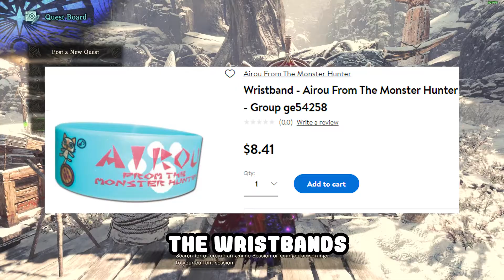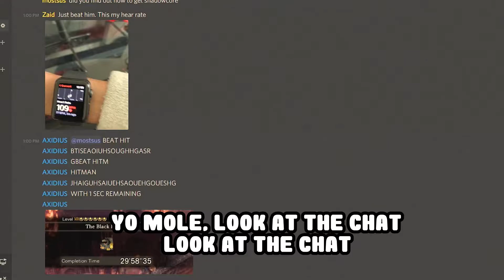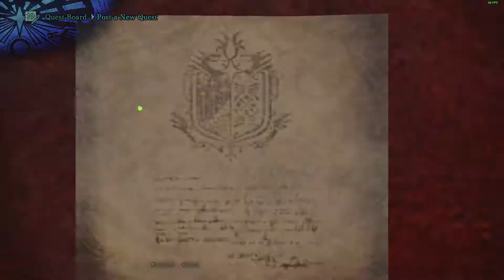✨This Is Possibly The WORST MHW Quest I Have Done✨ (Monster Hunter Quest Gone Bad)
This is possibly the worst quest ive done in MHW. Not in terms of difficulty, but in terms of how many monsters show up to the place. After this fight we will never forget dung pods. 💩

00:00 - 01:12 Intro
01:13 - 02:15 Setup
02:16 - 03:04 The Fight
03:05 - 04:17 Player 2 has logged in.
04:18 - 09:30 Player 3 has logged in.
If you are curious about the music at the end of the video, that's one of my songs with stun. You are welcome to use it in any of your videos as long as you give credit to me and stun.